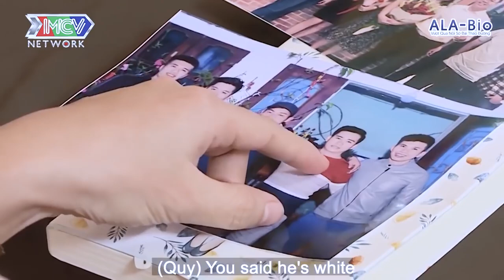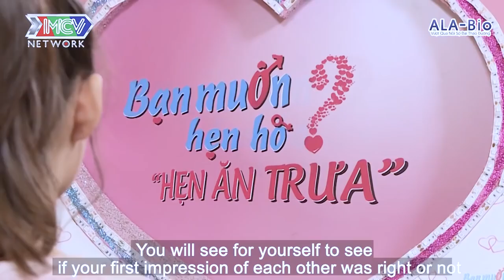NÀNG MUỐN TÌM CHÀNG TRAI THÍCH LÀM VIỆC NHÀ | VẬY SỰ NGIỆP AI LO ??? | 69 CÁCH YÊU